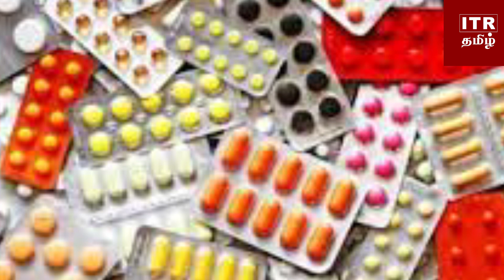போதை மாத்திரைகளை விற்பனை செய்த வைத்தியர்